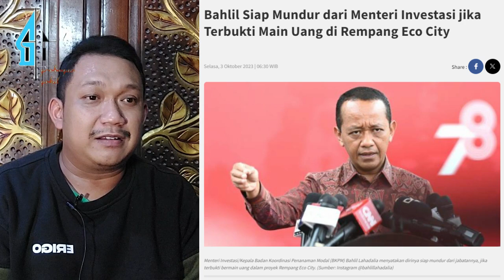MEMANAS,, PAK BAHLIL LANTANG SKAKMAT NUSRON HINGGA SEISI GEDUNG DPR TERDIAM SAAT RAPAT SOAL REMPANG